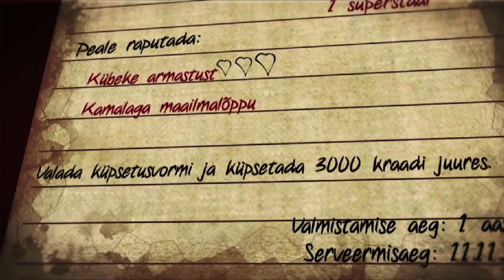FILMITALGUTE FILMI eestikeelne treiler (toeta filmi!)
Kui oled kuulnud Filmitalgutest, idee meeldib ja tahad kaasa lüüa, kuid pole aega... siis tasub lihtsalt avada oma rahakotirauad ja saata läbi maksekorralduse TOETUSE lehelt mõned oma eurod Filmitalgutele. Raha on energia vaste ja aitab tehtaval filmil paremaks muutuda. Kui raha pole, tule ja jää ise filmi, TEE KAASA!